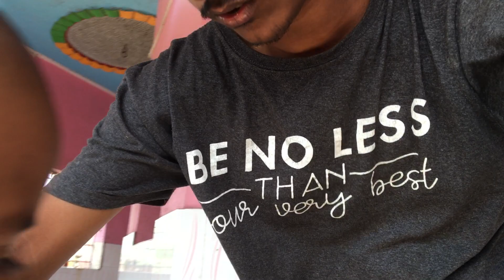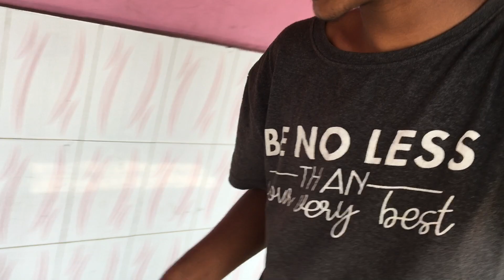Aaj bohot garmi